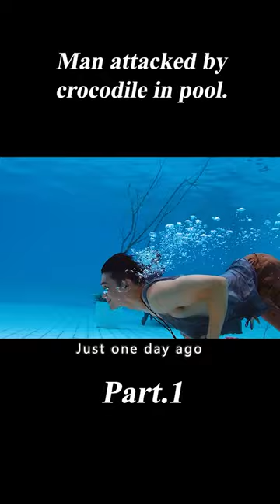Man Attacked By Crocodile in Pool.1/3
Movie name:The Pool

Summary:In an abandoned 6-meter deep pool, a couple is stranded there with a deadly predator.

Director
Ping Lumpraploeng
Writer
Ping Lumpraploeng
Stars
Theeradej Wongpuapan,Ratnamon Ratchiratham